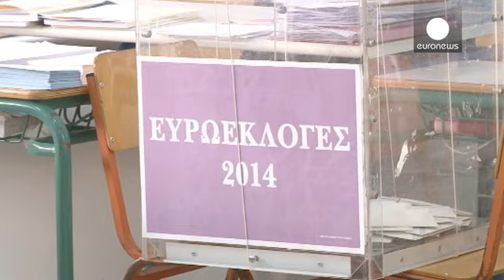Strada in salita per la designazione del Presidente della Commissione EU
L'Europa fa i conti con i risultati elettorali e, in uno scenario stravolto dall'avanzata degli euroscettici, deve ora scegliere il futuro Presidente della Commissione.

In serata a Bruxelles si riuniscono i capi di Stato e di governo per una prima valutazione, e non è affatto scontato che i giochi vengano fatti in base ai seggi ottenuti all'Europarlamento.

Lo ha fatto capire chiaramente la cancelliera tedesca Angela Merkel: "Certo, andremo al dibattito con il nome di Jean-Claude Juncker -a de...